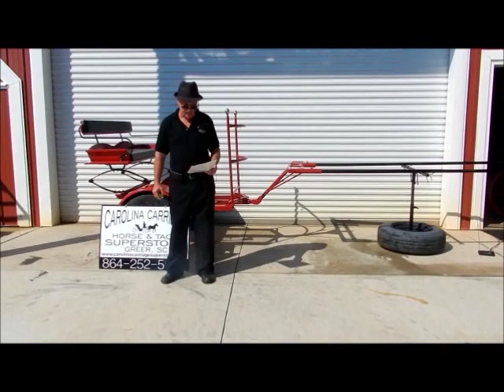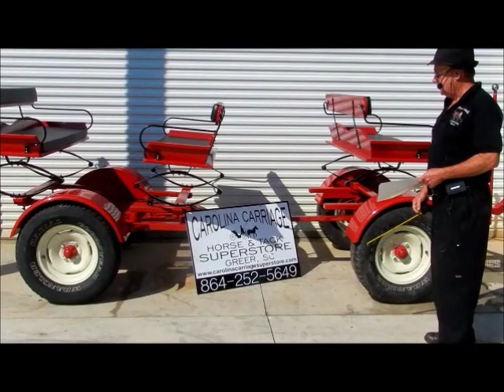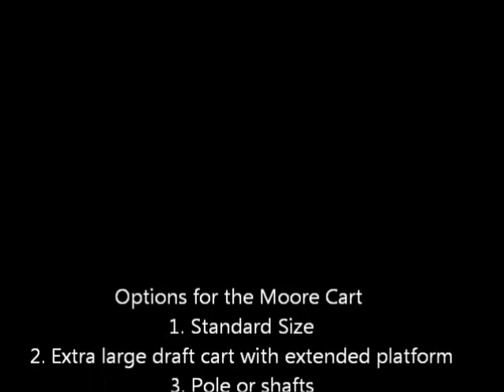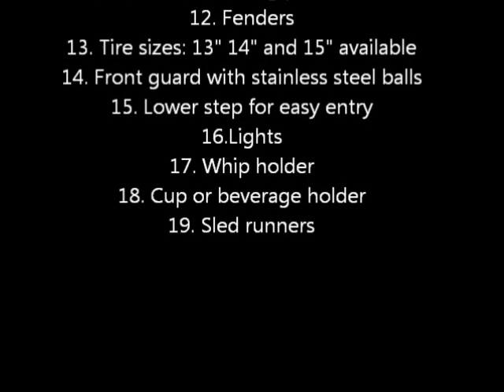Front Page Video of Carolinacarriagesuperstore.com